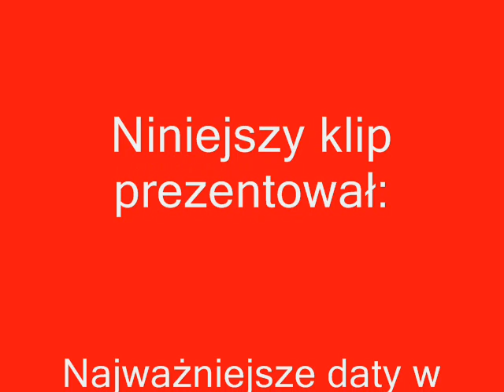Najważniejsze daty w historii Polski (Historia, WOS -powtórka przed maturą) [KEY DATES].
Nagranie w wykonaniu prawnika Łukasza Rosiaka przedstawia najważniejsze daty w historii Polski - od czasów Mieszka I do współczesności (do 2014 roku).

Więcej danych dostępnych jest na kanale na YouTube zatytułowanym "Prawo Lektor" zlokalizowanym pod linkiem oraz na stronie internetowej